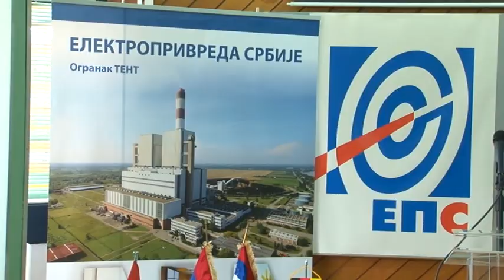EPS planira izgradnju teretnog pristaništa u Obrenovcu